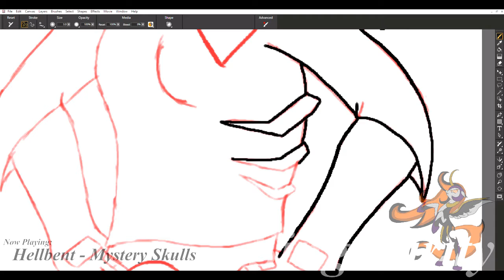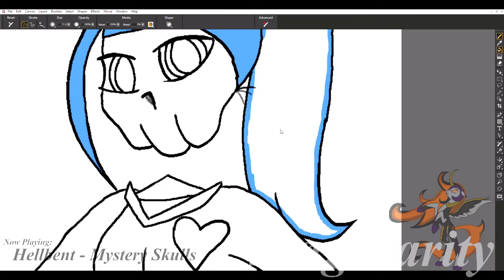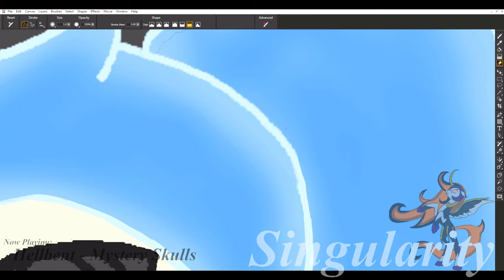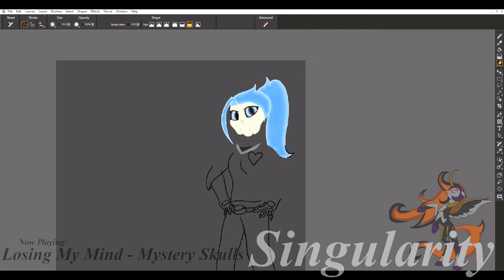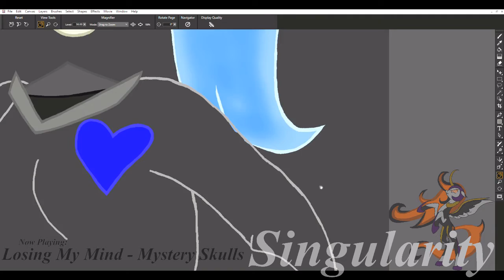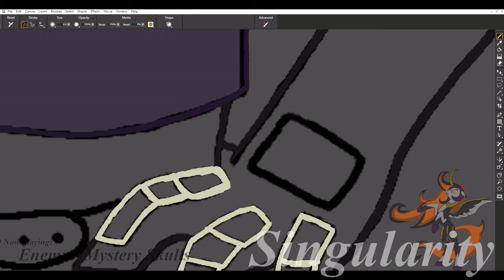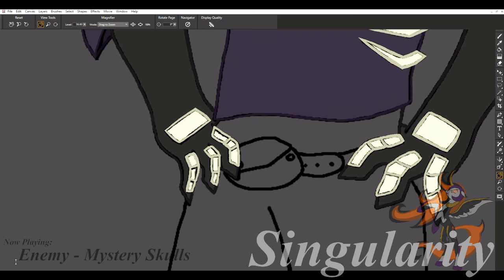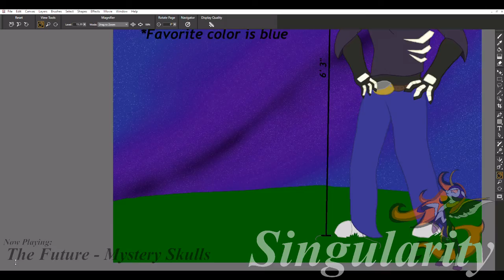Character Design Speedpaint - Alissa Keeneye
Yooo another speedpaint- My fingers are screaming in protest right now.